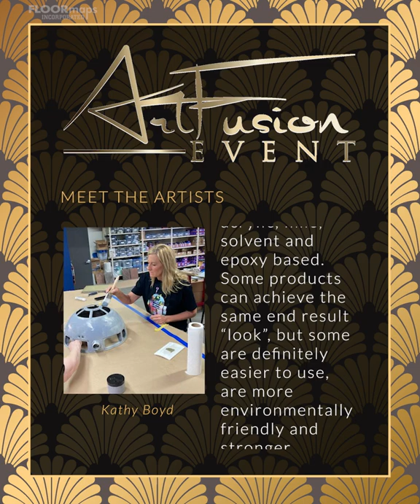ArtFusion's Surface Renovation Event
ArtFusion continues its ongoing initiative to spark creativity and skills in the world of decorative finishing, painting contractors and more.  We bring together classes in Italian plasters, concrete carving, faux finishing, mixed media, cabinet refinishing, liquid metal, and an expo mid-week featuring exhibitors, demonstrations, speakers, and product samples.

ArtFusion's Surface Renovation Event begins Monday Oct 17, 2022 8:00 AM - Thursday Oct 20, 2022 10:30 PM CDT.

Professionals as well as interested newcomers are welcome to attend this event filled with classes, speakers and mid-week expo.

Click the timestamps for easy navigation!

0:00 ArtFusion's Surface Renovation Event
0:09 Event Detals
0:26 Meet the Host
1:03 Meet the Artists
1:07 Artist Chrsty Keime
1:53 Artist David McCullough
2:39 Artist Teri Althouse
3:21 Artist Gabriela Sánchez
4:10 Artist Jennifer Bonneteau
4:53 Artist Rachel Knigge
5:38 Artist Liz Balwinski
6:20 Artist Kathy Boyd
7:06 Artist Patricia Jelen
8:01 Artist Troy Vancil
9:22 Artist Corrie Leister
10:25 Artist Jay Lewis
10:57 Marketer Djemilah Birnie
11:46 The Classes
11:48 Class A Good Sense of Mural - Patterns
11:57 Class Epoxy Artwork Techniques
12:06 Class Mica
12:15 Class A Good Sense of Mural - Big Leaves
12:25 Class Pop Portraits
12:34 Class Cold Wax
12:43 Class The Vinyl Destination
12:52 Class Liquid Metal Doors
13:01 Class Jewelry for Your Walls
13:11 Class Pet Portraits
13:20 Class Epoxy Countertops
13:29 Class Portraiture in Soft Pastel
13:38 Class Concrete Half-Tones
13:47 Class Cabinet Refinishing
13:56 Class Zen Painting
14:06 Class Easy Ombre Money Makers
14:15 Class Becoming the BIG Me
14:24 Class Alcohol Ink
14:32 The Schedule
15:09 Event Detals